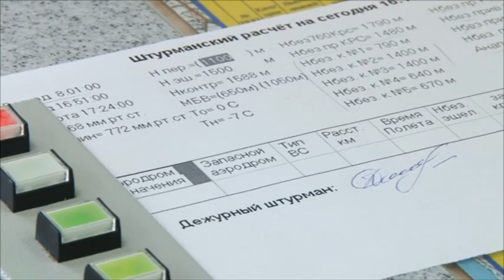Новости "Анапа Регион" от 12 января 2016 года